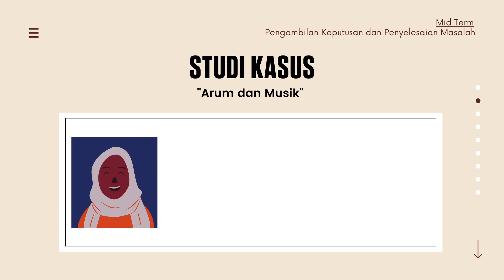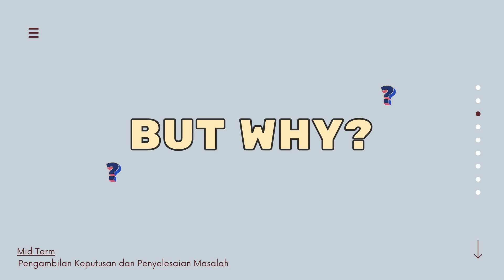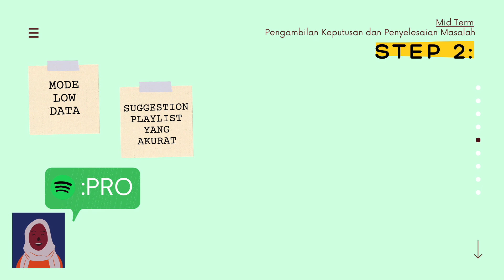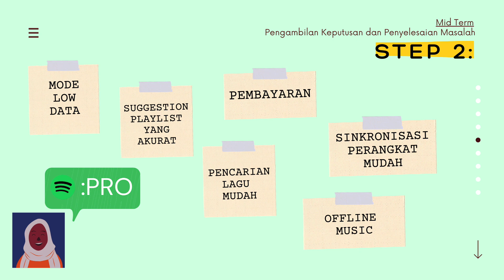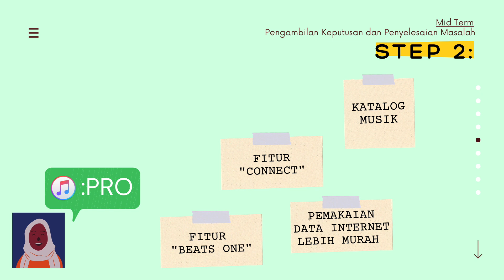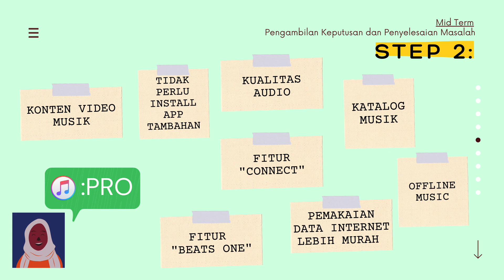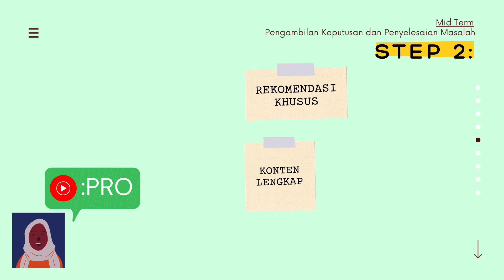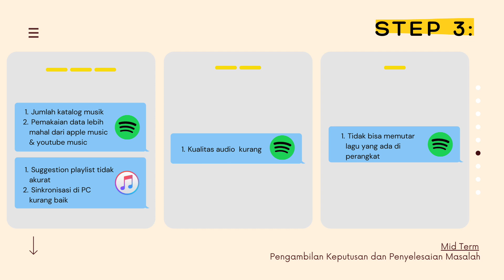Problem Solving Midterm Test using Pro & Cons Tools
Arum sangat suka dengan musik. Ia punya banyak sekali band dan grup yang ia suka dan setiap hari, Arum pasti memutar lagu dari band-band kesukaannya di youtube. Setelah beberapa lama, Arum menyadari bahwa borosnya penggunaan kuota internet Arum disebabkan karena ia selalu memutar lagu dari youtube yang memakan kuota internet sangat banyak. Dikarenakan pandemic Corona ini, Arum menyadari bahwa Ia harus berhemat. Tetapi, Arum tidak rela apabila harus merelakan menghentikan penggunaan youtubenya untuk mendengarkan lagu. Di dalam video ini, Arum mencoba mengaplikasikan salah satu metode pemecahan masalah yang berada di dalam buku "Problem Solving 101" untuk membantunya menemukan cara mendengarkan lagu sekaligus berhemat.

Nama: Adian Puspita Arumsari
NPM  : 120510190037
Kelas : Pengambilan Keputusan dan Penyelesaian Masalah (A)
Bisnis Digital 2019